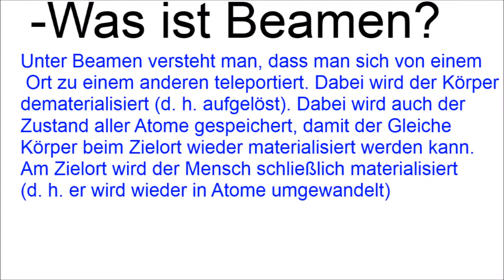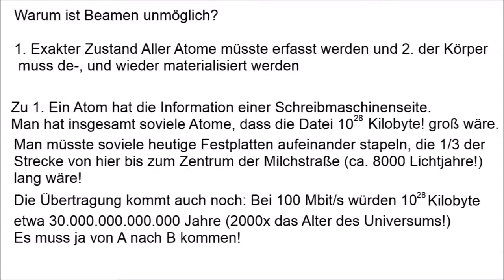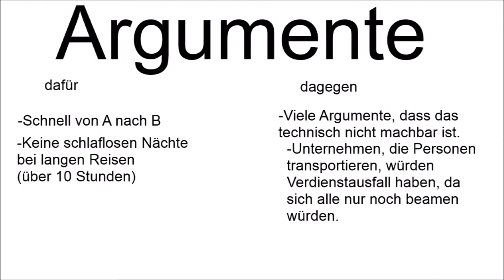Beamen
In diesem Video erkläre ich euch, was Beamen überhaupt ist, ob das möglich ist und Argumente, die dafür und dagegen sprechen.

Quelle der Information: Sonst noch Fragen? Ach So! von Ranga Yogeshwar auf Seite 128-130  Wenn es euch gefallen hat, dann:

2. Teilen
3. Favorisieren
5. Mich weiterempfehlen.
6. Gerne Tipps für meinen Kanal/Videos geben.

Was ihr nicht machen sollt:

1. Daumen nach unten
2. Mich vollspammen (Gute Videokritik zählt nicht dazu)
3. Hater von mir werden Da ich auch in ein Kanalvorstellungsvideo von Cyber lp kommen möchte, schreibe ich ihn in der Videobeschreibung.